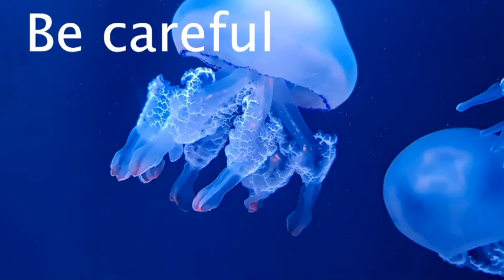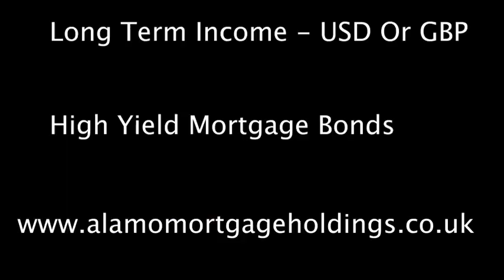Earn Income with High Yield Mortgage Bonds with Alamo Mortgage Holdings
Investing in Alamo Mortgage Holdings bonds presents an enticing opportunity for medical and dental professionals in the UK seeking a dependable source of passive income without exposing themselves to the higher risks associated with cryptocurrency or day trading. Alamo Mortgage Holdings, Ltd offers a conservative investment option through its mortgage-backed securities, providing a level of stability and predictability that appeals to those looking for long-term financial security.

The appeal of Alamo Mortgage Holdings bonds lies in their ability to deliver consistent returns over time. This steady income stream can serve as a valuable complement to the earnings of medical and dental professionals, who often face demanding and time-consuming careers. By opting for a passive investment in these bonds, professionals can achieve financial diversification and secure a stable income flow while focusing on their primary work responsibilities.

In comparison to the high volatility of cryptocurrency and the complexities of day trading, Alamo Mortgage Holdings bonds stand out as a straightforward and less risky option. The assurance of receiving returns in either USD or GBP adds an extra layer of convenience for UK-based investors, allowing them to tailor their investment strategy according to their preferences and financial goals.

Overall, Alamo Mortgage Holdings bonds are an attractive avenue for UK medical and dental professionals to grow their wealth passively and steadily. By aligning with the reliable real estate market and offering consistent returns, these bonds allow professionals to build a more secure financial future, free from the fluctuations and uncertainties of riskier investment ventures. With Alamo Mortgage Holdings, Ltd, investors can confidently pursue their aspirations of achieving financial stability and success.

If you are a UK accredited investor or institutional investor that would like to learn more about how Alamo Mortgage Holdings, Ltd bonds may solve some issues presented by gilts or premium bonds, please contact Benjamin Z Miller directly:

Benjamin Z. Miller
Managing Director
Alamo Mortgage Holdings, Ltd.

3rd Floor, 86-90 Paul Street